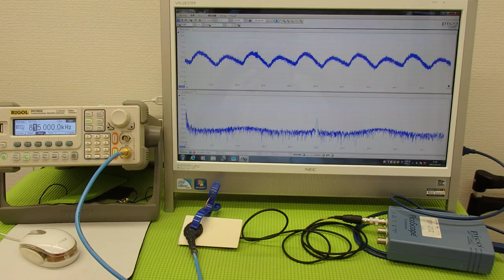オリジナル超音波プローブの「発振・制御」技術